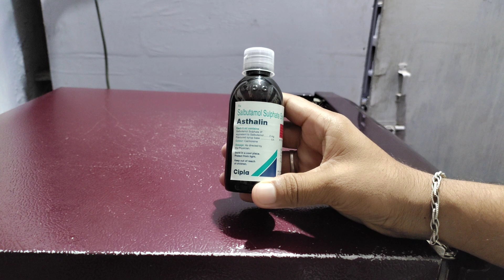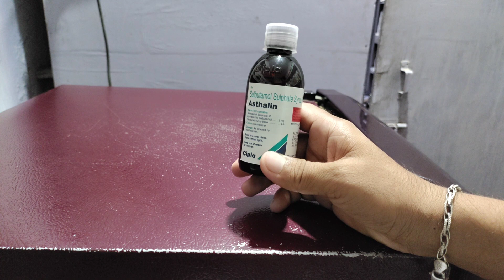Asthalin syrup ke kya fayde hai upyog hai/asthalin syrup uses in hindi/how to use asthalin syrup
Frnds agar apko Asthalin syrup ke bare me jakari  lena  hai  to ye video apke liye special hai

Apko Asthalin syrup ke fayde upyog savdhaniya  aur dusprabhav  janna hai to is video ko last tak jarur dekhe aur

Video ko

Like kare

Comment kare

Share kare

Thankyou❤